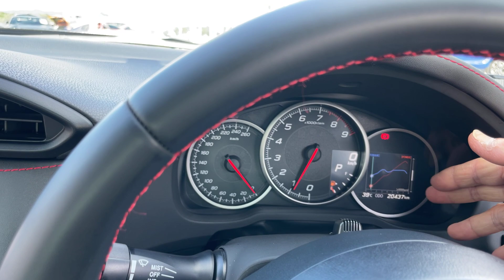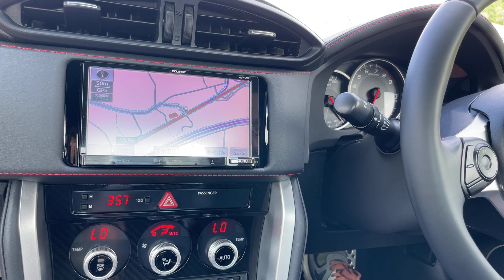真夏を彩るＢＲＺの美しい走り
ボクサーエンジンが際立つピュアスポーツカーを愉しもう！！